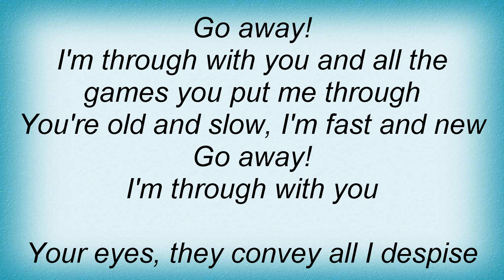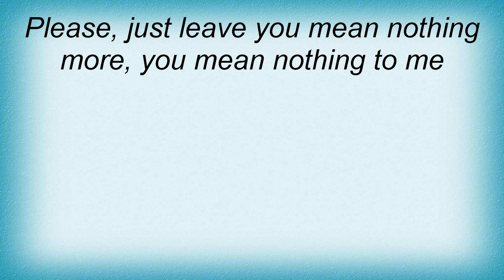Say Anything - You're The Wanker If Anyone Is Lyrics